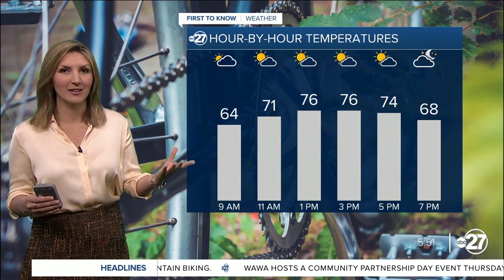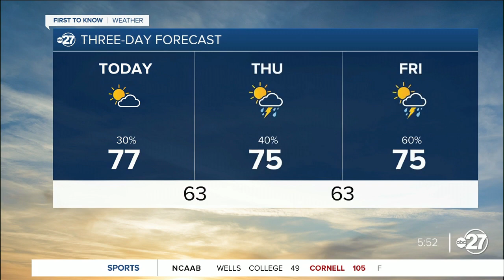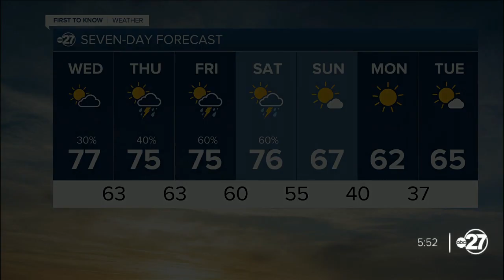Warmer weather before scattered storms return end-of-week